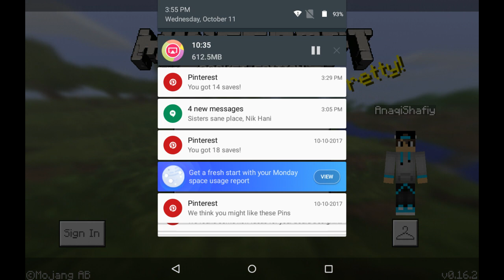How to make a piston extender in MCPE 0.16.2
Today I will teach you how to make a piston extender in Minecraft PE 0.16.2!